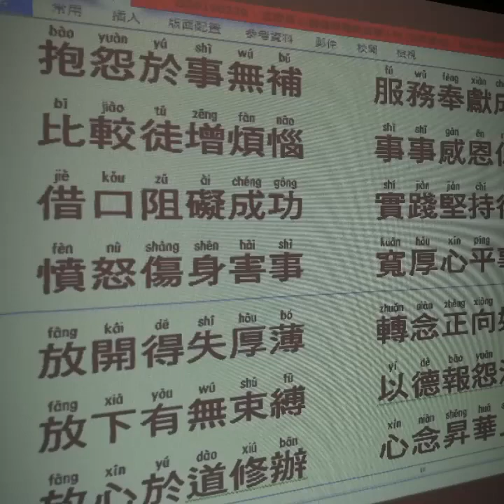See You At the Top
27/3-2/4
孟德身心靈之旅